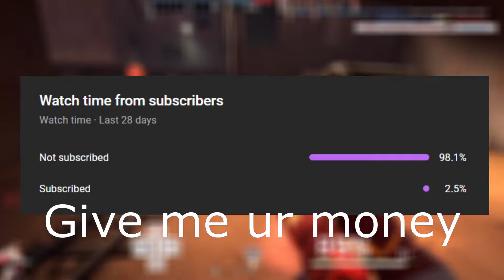[SCP SL] The Funnying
I'll be teeheemaxing